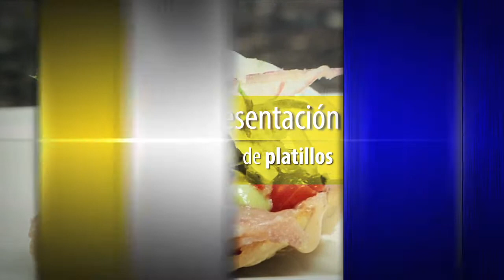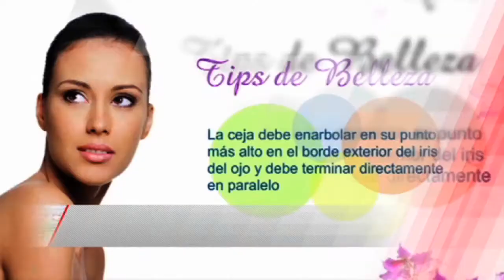FC: Embestida contra empresarios Impuestos, reformas y desempleo 30 diciembre 2016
Los famosos “gasolinazos” son la causa de incrementos en cascada en el precio de todos los productos. En el inicio del año 2016 la preocupación de los mexicanos era similar a la de este 2017, el incremento anunciado de la gasolina repercutiría en la economía de todo el país. A nombre de la periodista Lilia Arellano sus colegas Jorge Gonzàlez Duràn, Òscar González platicaron con Pio Quinto Hernàndez, Jorge Carlos Feràndez Cadaviedo, Rubén Montalvo, Issac Reza, Mauro Amati y Gabriela Delgado,  presidentes de la Cámara Nacional de la Industria de la Masa y la Tortilla en Quintana Roo, Vicepresidente de la Central de Abastos Cancún, representante de la Cámara Nacional de Auto Transporte de Carga, presidente de la Confederación de Cámaras Empresariales , presidente de la CANIRAC y empresaria restaurantera, respectivamente.
Los 8.26 pesos que en el primer trimestre del 2016 costaría la gasoina apenas alcanzaría para cocer un kilo de tortilla, pero ya se arrastraba un incremento en el costo de la harina y los productos derivados, es decir, se formaba una cadena de afectaciones al consumidor.
Se advertía que México tenía una de las gasolinas más caras ,
recordaron que de la crisis que México vivió en el 2009 a esa fecha hubo incrementos acumulados de 28.5 por ciento mientras que en el 2015 se elevó punto 19 por ciento y era incierto saber por donde empezaría la nueva escalada de precios.
En su opinión la gasolina era la raíz del mal pero el Impuesto al Valor Agregado (IVA) era otro “enemigo” que golpeaba a industrias como el transporte, sector que todavía recrudeció el problema con el cobro en las casetas, la falta de seguridad y de mantenimiento en las carreteras que se traducía en constantes asaltos, incremento del gas, y todavía los operadores necesitaban viajar con un  compañero mas.
Los empresarios lamentaban que su capacidad de pago había disminuido en 30 por ciento pero el ciudadano  es el que asumió el incremento generalizado del 28 por ciento, el impacto por el alza del la gas representaba el 20 por ciento,  10 por ciento en carnes pescados y verduras. Era preciso tener cuidado  de no perder al cliente, bajar precios, hacer promociones de productos de calidad.
Afirmaron que la enorme carga tributaria de los tres niveles de gobernó todavía pudiera ser justificable, pero todo se venía abajo por la enorme corrupción qe permeaban en cada rincón gubernamental.
Hay mucha corrupción, en la informalidad todos pagan, hasta un puesto da atole  le rinden a  los sindicatos. La reforma fiscal en 2014 no invirtió nada,  fue meramente recaudatoria y todavía tienen que competir con la ilegalidad.
En suma afirmaron que había un crecimiento débil en el país pero otros países no alcanzaban ni ese incipiente.